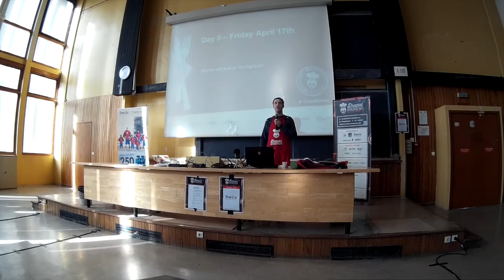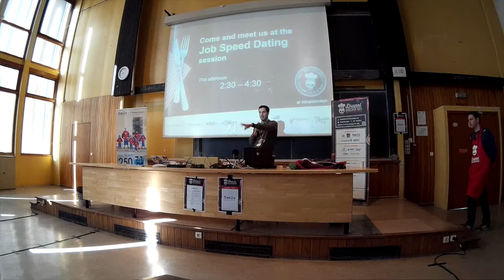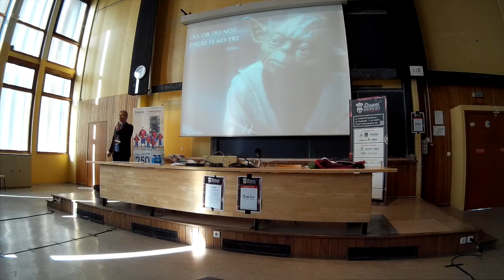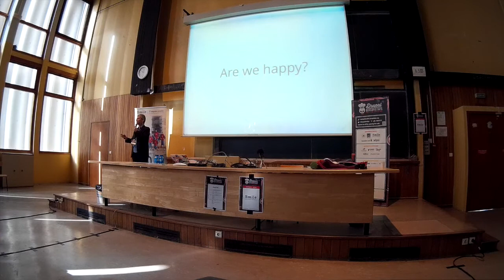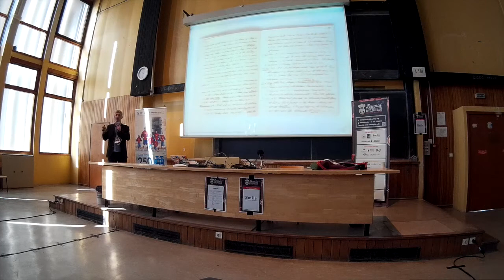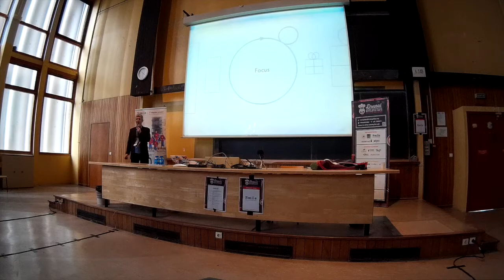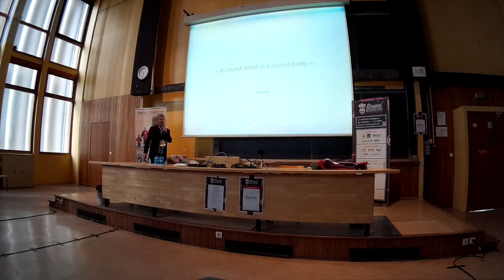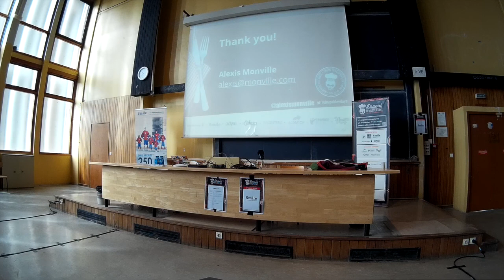DDD2015 - Happiness is coming - Alexis Morville - Keynote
Speaker: Alexis Morville

An assumption: to develop beautiful products, provide services that enchant our customers, we need to learn how to be happy at work. Where does this assumption comes from? What can we do about it? Let me show you how the marriage between happiness and work is a real story and how make the things happen.